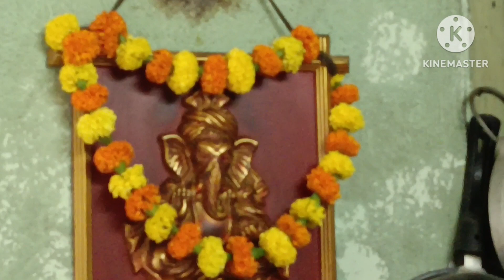বৃহস্পতিবার কর্তা গিন্নি মিলে মা লক্ষ্মীর পূজো করলাম।।family vloge daily vloge vloge.